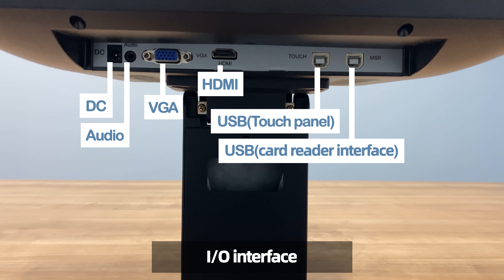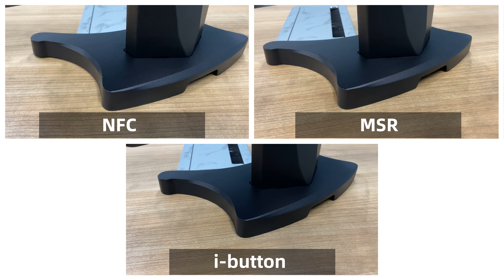M10-15 15 inch touch screen monitor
1. 15 inch LCD monitor, 1024*768 pixels, 4:3
 2. ILITEK ILI2511 controller, 64 channels
 3. The monitor shell is made of A-grade ABS, which has excellent impact resistance
 4. The monitor stand is made of aluminum alloy that can be disassembled before shipment, the whole monitor can be packed into a smaller carton.